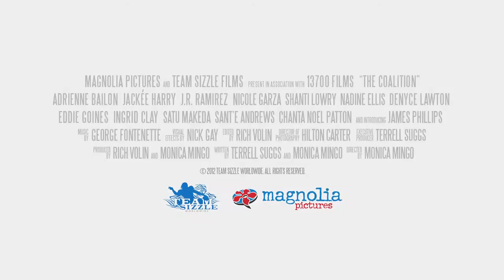The Coalition 2013 Movie Trailer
Director: Monica Mingo
Cast: Adrienne Bailon, Denyce Lawton, Jackée Harry, Nadine Ellis, Shanti Lowry, J.R. Ramirez
Release Date: 2/5/2013
Studio: Magnolia Home Entertainment
Rating: R